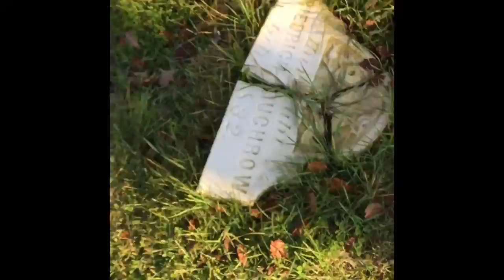Found a Cemetery With Dead People!!